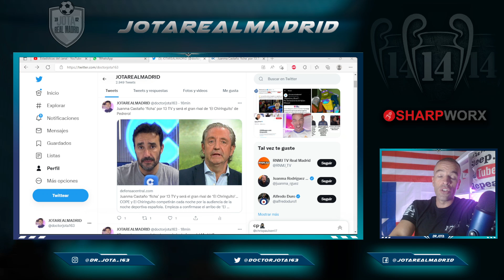Anuncian al ANTIMADRIDISTA que tratará de COMPETIR CON PEDREROL y El Chiringuito